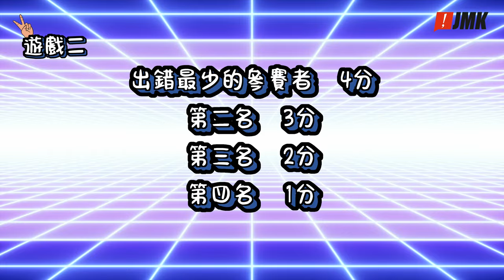【讀舌包剪揼】玩到條脷打晒kick 😋 邊個條脷最勁？｜咩玩法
今集我哋會玩三個包剪揼小遊戲
不過今次唔係用手
係用條脷！